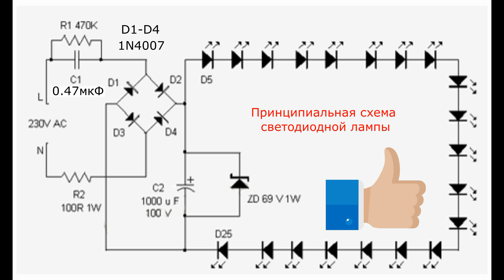Принципиальная схема светодиодной лампы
Светодиодная лампа имеет один или несколько светодиодов (LED), которые устанавливаются в лампу для использования в осветительных приборах. Срок службы светодиодных ламп и их электрический КПД в несколько раз выше, чем у ламп накаливания, и значительно лучше, чем у большинства люминесцентных ламп.

Светодиоды требуют контроля электроэнергии постоянным током
 Требуется соответствующий источник питания (драйвер).